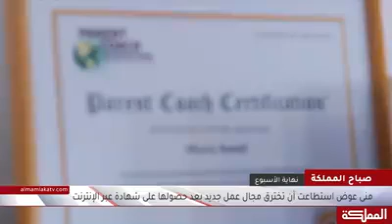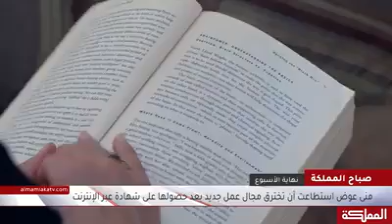Muna Awad Interviewed About Her PCI Experience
Muna Awad, PCI graduate and Middle East representative, is featured in an interview, explaining her life-changing experience with PCI.